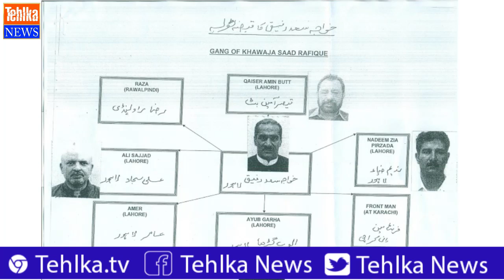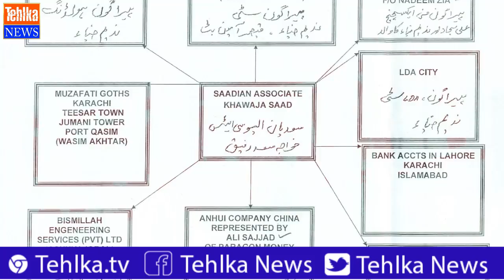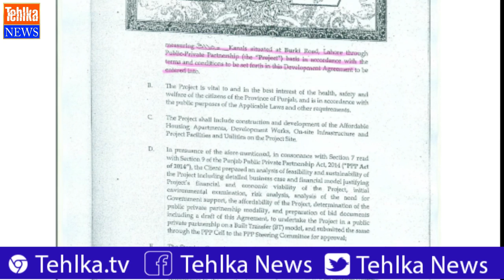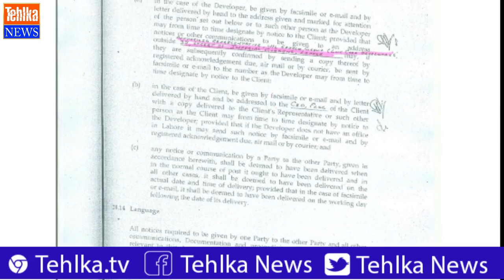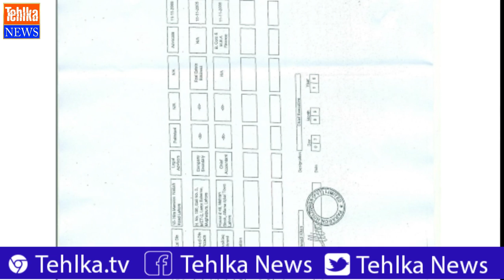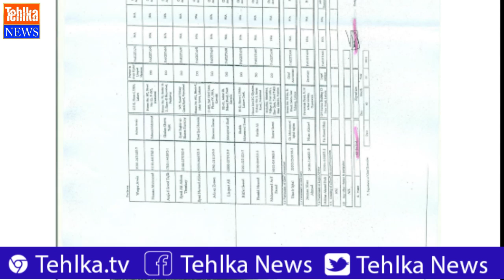Rage Story of khwaja saad rafique's corruption......